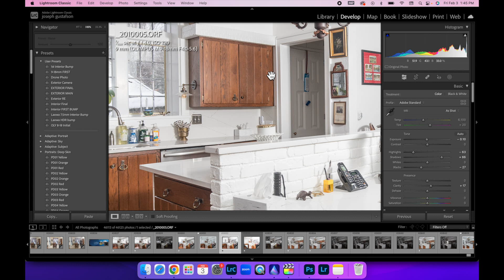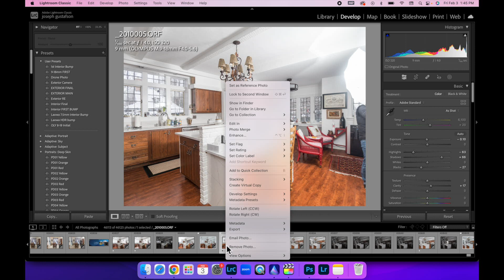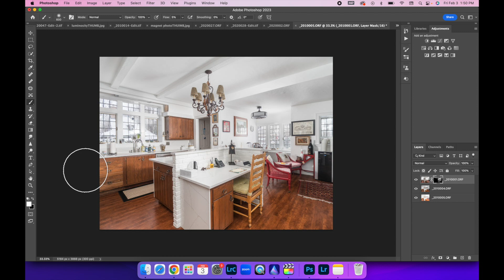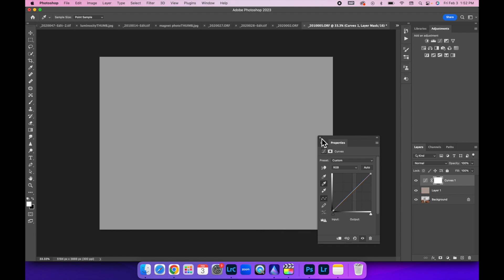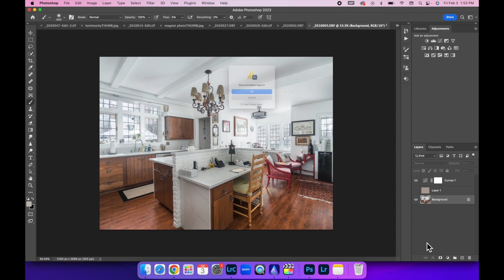Mastering Layer Masks: A Comprehensive Guide for Interior Real Estate Photography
In this tutorial, I try and make using layer masks in Photoshop super simple.  I also show my new method to lighting a large room as well as showing the benefits of using a circular polarizer filter.

Monopod similar to the one I use
Flash bracket that I use
5/8" Male to 3/8" Female Screw Adapter
Flash I use
Camera I use
Lens I use
Remote Shutter release I use
Flash Trigger I use
Umbrella I use
Tripod I use
Gear Head I use
Circular Polarizer I use